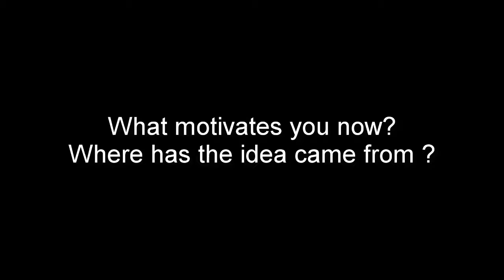Katka 02 2,3